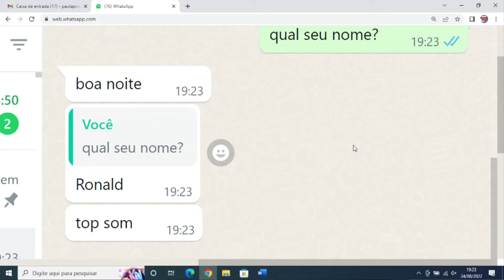SindForró - Sindicato dos Metalúrgicos 24 08 22